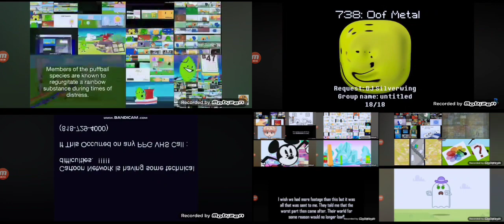Up To Faster 138 Parison